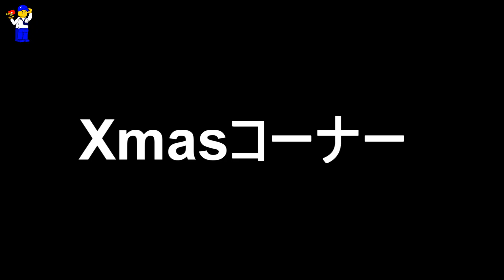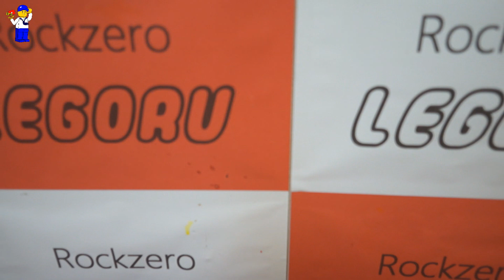ガクトのデコピン！アーマーリングつくってみた！